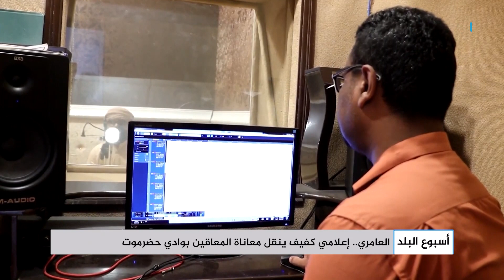العامري - إعلامي كفيف ينقل معاناة المعاقين بوادي حضرموت